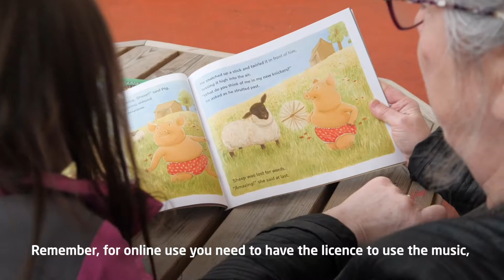Primary School Video WCB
Video to help promote your school.